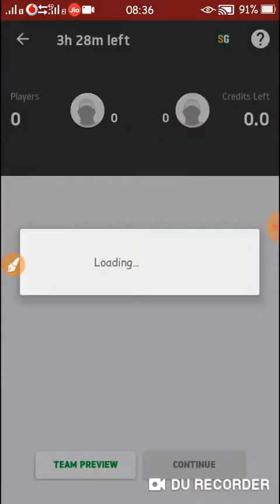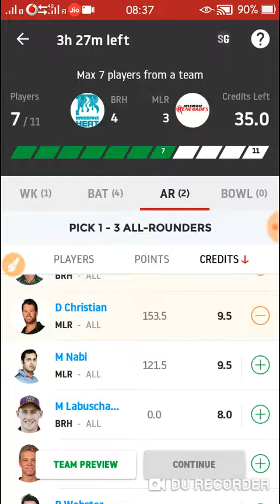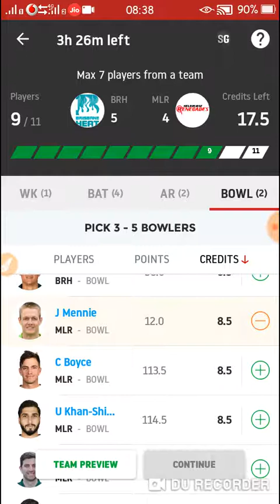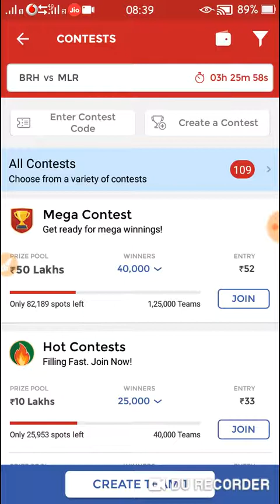BRH VS MLR BIGBASH LEAGUE 29th Match | DREAM11 Playing 11 (BRISBANE HEAT VS MELBOURNE RENEGATES)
HELLO GUYS ager aapkp dream 11 per.loss ho raha hai to is app ko download ka dena jo team me youtube pe deta hu vahe team is app laga dena ager mere refferl code se use karate hai to 50 rs caah free me milega

REFFER CODE-PBD2D959

Is app ka naam he player zot